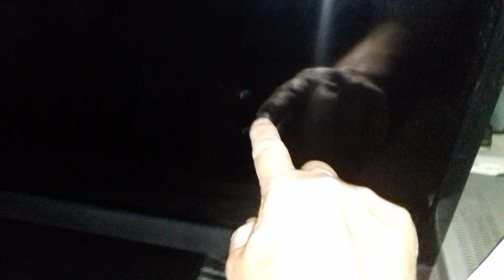Antena para tv digital sem conversor